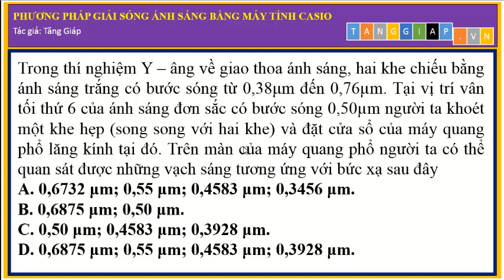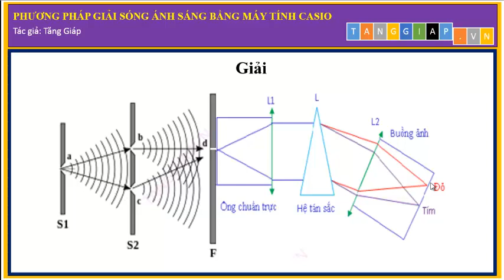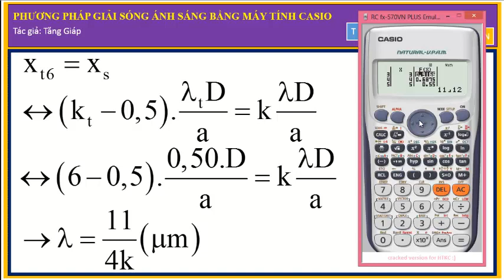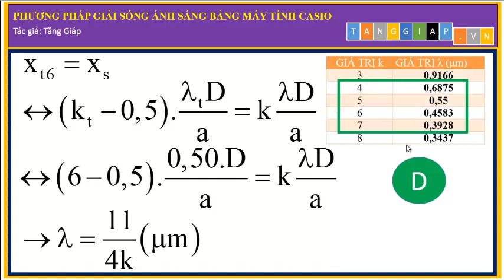Giải nhanh vật lý sóng ánh sáng bằng máy tính casio - Tăng Giáp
Giải nhanh vật lý sóng ánh sáng bằng máy tính casio là hữu ích với người học bởi nó giúp học sinh mất ít thời gian hơn rất nhiều. Thay vì tốn thời gian vì câu sóng ánh sáng này bạn giành cho các câu khác.

Muốn biết thêm các phương pháp: Giải nhanh vật lý sóng cơ, Giải nhanh vật lý dao động cơ, Giải nhanh vật lý điện xoay chiều, giải nhanh sóng điện từ,Giải nhanh vật lý sóng ánh sáng... các bạn vui lòng truy cập